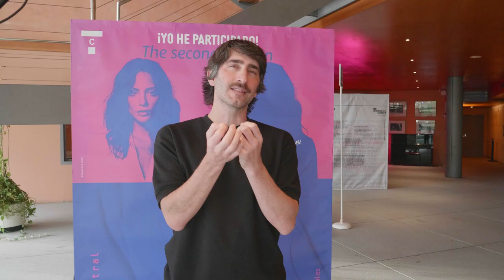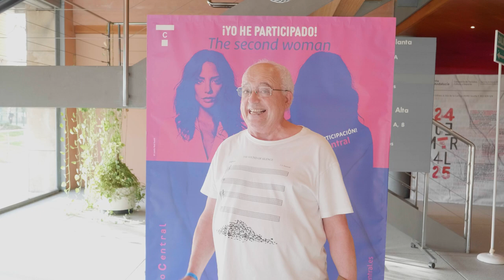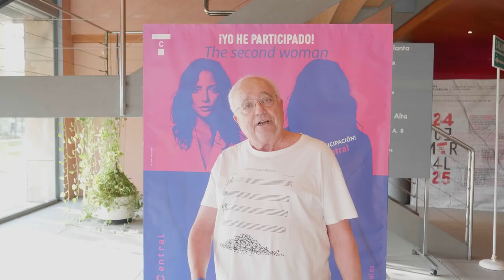"The Second Woman" de NAT RANDALL & ANNA BRECKON en el Teatro Central de Sevilla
Durante 24 horas non-stop, María Hervás ha compartido escenario con 100 partenaires, representando una y otra vez una escena entre un hombre y una mujer en una relación que ha perdido su creatividad y romance.

En una actuación de resistencia épica inspirada en la película Opening Night de John Cassavetes, ninguno de los 100 Martys diferentes ha conocido o ensayado con Virginia/María Hervás y la mayoría de ellos no son actores profesionales.

Esta producción es una colaboración entre el Grec 2024 Festival de Barcelona y el Teatro Central de Sevilla, que reúne a dos de las instituciones culturales que más apuestan por la innovación escénica con una de las actrices más dotadas de nuestro país.

Tanto si el espectador decide quedarse durante 24 minutos o las 24 horas completas, The second woman es una experiencia teatral cinematográfica única, en la que el escenario ofrece al público una vista de gran angular de la acción, mientras múltiples cámaras capturan y comparten primeros planos en vivo.

Una actriz y una escena única, pero repetida cien veces con cien partenaires diferentes durante las veinticuatro horas de un día. ¿Quieres verlo en escena o desde más cerca, en la pantalla?

La experiencia que se vive en este espectáculo no es solo teatral, sino también cinematográfica y, más allá de la anécdota y la repetición, pone ante nuestros ojos los mecanismos de poder de género y los privilegios masculinos. Sobre el escenario, una actriz, María Hervás, que, durante una jornada completa recibe, uno tras otro, a un centenar de compañeros de escena, desde actores profesionales hasta otros muchos que no lo son, con los que representa el mismo ritual: la conversación entre una pareja cuya relación ha perdido toda su creatividad y romanticismo. O quizás no sea siempre exactamente la misma escena, porque los diálogos están escritos para fomentar la variación y hacer posibles distintas formas de movimiento. Lo que suceda (duro, pero no violento, y con contenido verbal sexual incluido) lo verás en formato completo en el escenario. Pero si quieres ver el detalle del gesto que delata una emoción, deberás girar la vista hacia la pantalla situada junto a la escena. Así, ambos lenguajes se complementan en una función pensada para que el público pueda entrar y salir de la sala cuando lo considere conveniente. Pero quien permanezca un buen rato en la butaca puede que compruebe que, más allá de las diferencias, quizás todos los participantes que se identificaban con el papel masculino reproducen un mismo comportamiento, comparten un mismo estado emocional o reaccionen de maneras similares cuando se sienten amenazados.

Todo ha sido idea de Anna Breckon, una artista independiente, cineasta, estudiosa del cine y crítica, que es doctora en Teoría del Cine Queer y Feminista por la Universidad de Sydney; y de Nat Randall, una artista que trabaja en la intersección de la performance, el vídeo y el cine. Representado el pasado 2023 en el Young Vic londinense con la actriz Ruth Wilson, el espectáculo causó sensación.